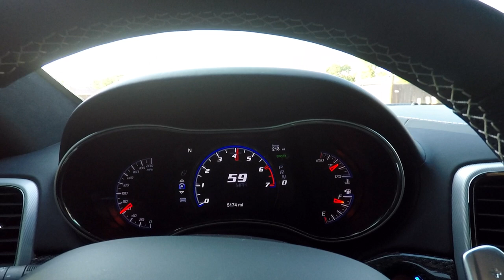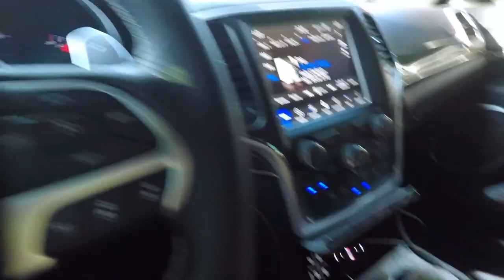THE DUMBEST TICKET I HAVE EVER RECEIVED!!!